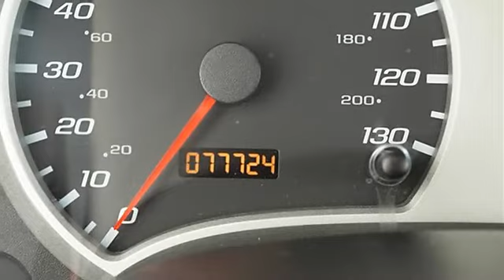2006 Chevrolet Equinox - Classic Dealer Group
For Sale: 2006 Chevrolet Equinox
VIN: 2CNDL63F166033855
Engine: Gas V6 3.4L/204
Drivetrain: FWD
Transmission: Automatic
Mileage: 77,724
Color: Galaxy Silver Metallic (exterior) Light Gray (interior)

Features:
2006 Chevrolet Equinox Sport Utility.